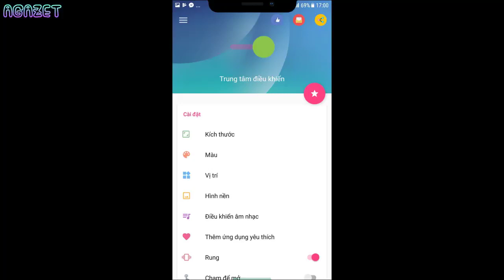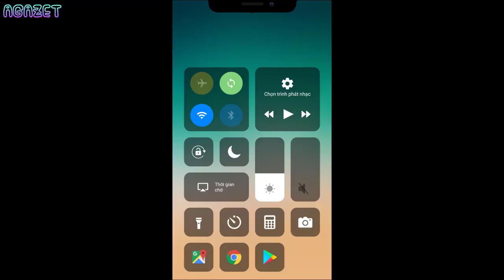Cách cài giao diện tai thỏ iPhone X cho Android